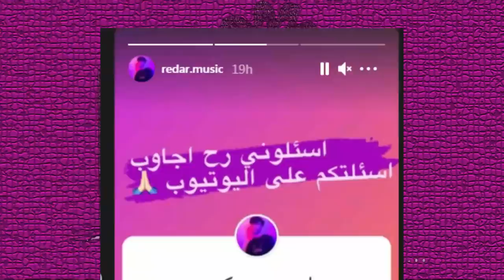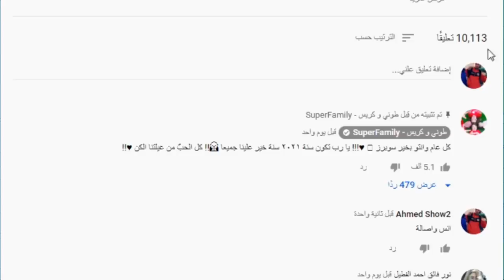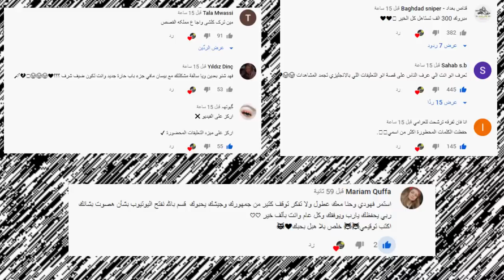فضيحة عائلة سوبر فميلي مع انس واصالة وجواني يسب بيسان ونور مار يرد بقوة وياسو وريدر !!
اصالة المالح
Music anasala
Alwan tube
Related
مملكة القصص
Related
Mo Vlogs
Ahmad Aburob
هلكني المرض !!
جول مان
اغنية طول ما احنا سوا //اصالة :انس
Eman Jaf
ما عليك سوى الانتساب إلى هذه القناة للاستفادة من المزايا: